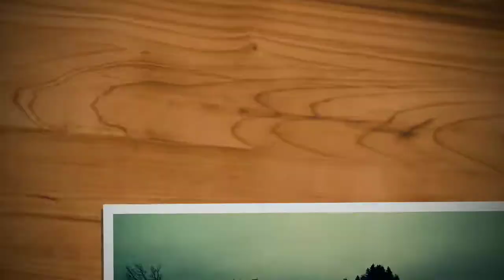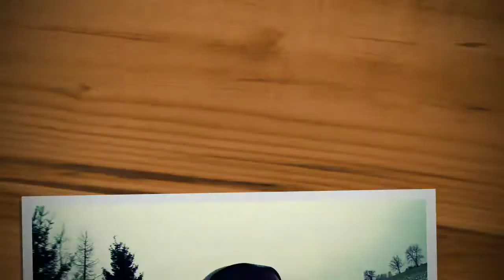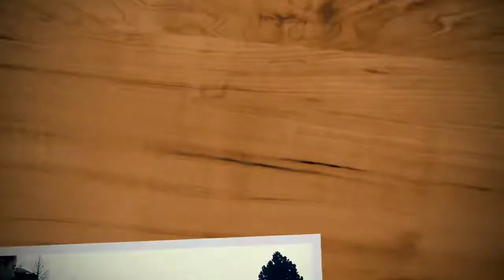Lyžák 2018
ZŠ Rychnov nad Kněžnou